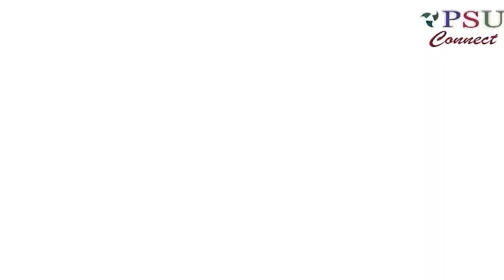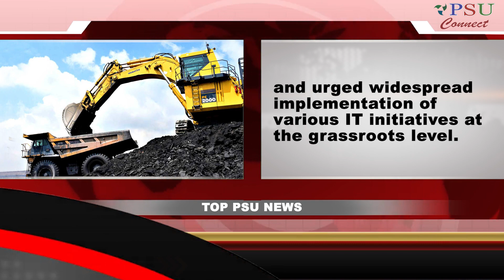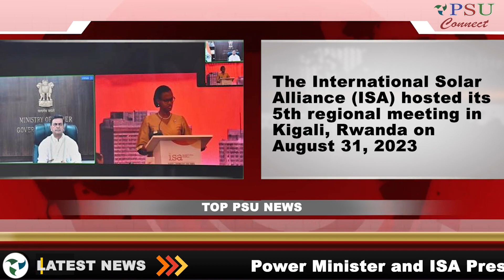Jaya Varma Sinha first woman appointed to Apex post, Indian Railways -Today's Top News, SEP 1 2023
1. Jaya Varma Sinha, the first woman appointed to Apex post of Indian Railways

Smt. Jaya Varma Sinha took over the charge of the new Chairperson and Chief Executive Officer (CEO), the Railway Board (Ministry of Railways) today in Rail Bhavan.

The Appointments Committee of the Cabinet approved the appointment of Smt. Jaya Varma Sinha as Chairperson & CEO of Railway Board.

She is the first woman to be appointed to this Apex post of Indian Railways.

2. Secretary (Coal) Reviews Vigilance Activities of CIL

3. NTPC, OIL Ink MoU for RE& Green Initiatives

4. Dr. Yatindra Dwivedi assumes charge as Director (Personnel) of POWERGRID

5. MECL signed agreement with Geological Survey of India

6. NHPC hosted 47th Annual General Meeting

7. Power Minister and ISA President inaugurates 9 Solar Demonstration Projects

8. Rashtriya Chemicals and Fertilizers Gets Navratna Status